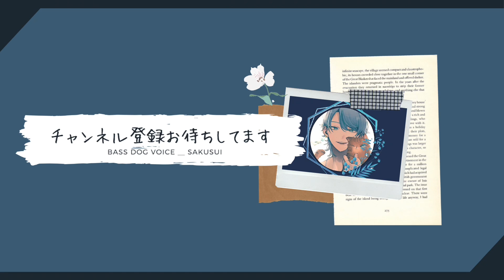【百合/女性向け】BARでナンパされたのを先輩に助けてもらい、お持ち帰りされて?...＿🎐【 シチュエーションボイス 】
【あらすじ】
 バーで飲んでいたら知らない男から話しかけられているあなた。しつこく言い寄られて困っている時、カウンターに片思い中の少し優柔不断な先輩がやってきて…

▹自分の声の需要を探しています
ぜひ作品を楽しんでもらえたら幸いです☺️

※作品はフィクションです

▹オススメ作品
〇辛い生理痛をシェアハウスしている男の子2人に看病されたい方はこちらへ

＿生息地＿＿＿＿＿＿

＿＿＿使用させていただいた台本＿＿

バーでナンパされたのを先輩に助けてもらいお持ち帰りされて…

ShikI _様